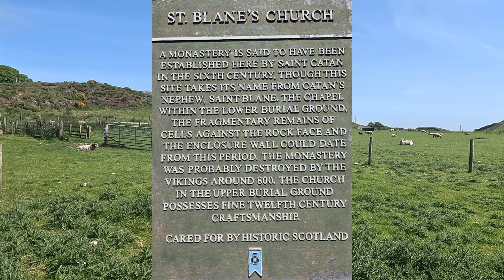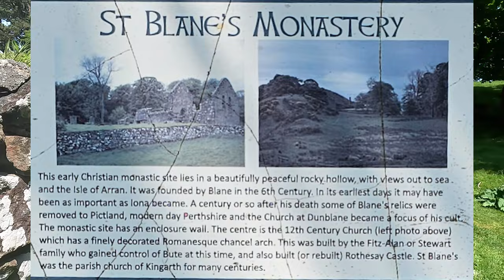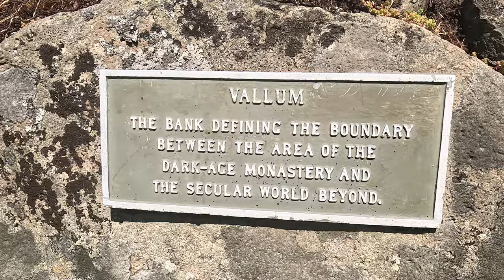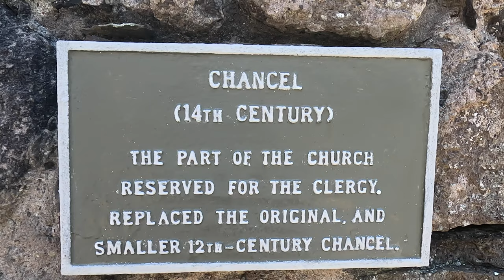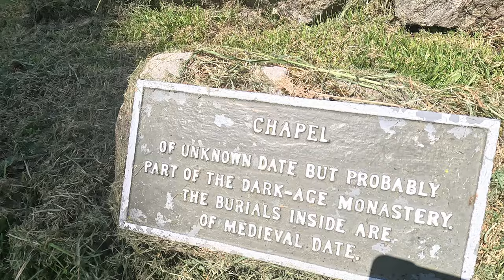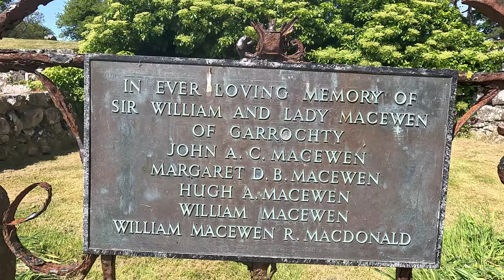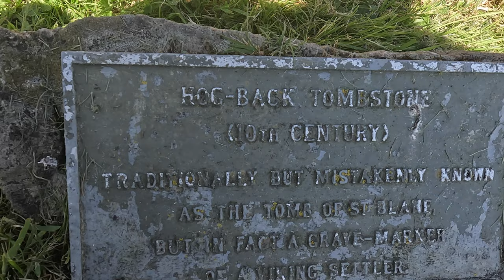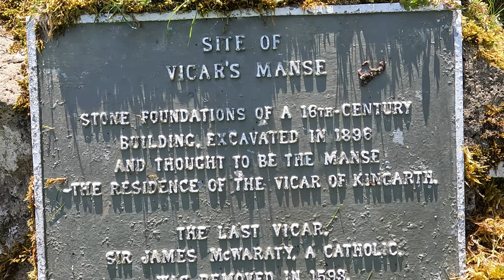St. Blane's Monastery, Isle of Bute, Scotland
St Blane's Monastery was built at an unknown date prior to 574 with evidence of Christian burial there in the C6th and 7th.
The monastery became a cultural centre on the island and increased in importance with Bute's only parish (at that time) being centred on the church here.
Although named for St Blane, it was probably his uncle, St Catan who founded the monastery. The story goes that Catan's sister Ertha fell pregnant by an unknown man and the enraged Catan set her and her new-born child (Blane) adrift in an oarless boat (not a terribly Christian thing to do I would venture). The boat washed ashore in Ulster and both mother and child survived. After some years the young Blane returned to Bute and was reunited and reconciled with his uncle. He succeeded him as abbot of the monastery and was bishop of the surrounding area. Blane eventually moved eastwards into mainland Scotland where he founded a monastery by the Allan Water - now the site of Dunblane Cathedral.
The monastery continued to thrive after Blane's departure with bishops Daniel and Iolan in the C7th and Abbot Ronan around 737. However pagan Viking raids in the later C8th were causing havoc and the violent deaths of two of the abbots, Maelmanach in 776 and Noah in 790 were probably as a result of this, and it seems likely that the monastery was abandoned by the early C9th.
The church at the centre of the site dates from a couple of hundred years later, by which time the Norse settlers had themselves become Christians. In 1204 Alan Fitz-Walter, High Steward of Scotland issued a charter granting the church at Kingarth and all associated lands to the monks of Paisley Abbey along with "all the chapels and the whole parish of the island of Bute"
At this time the parish of Kingarth encompassed the whole of the island, but by the later C13th Rothesay had grown in importance and a new church and parish was created there at St Mary's.
It is thought that Kingarth gradually diminished in importance as Rothesay-St Mary increased and the church here had probably largely fallen out of use by the late C16th, though it remained the parish church of Kingarth until the early C18th.